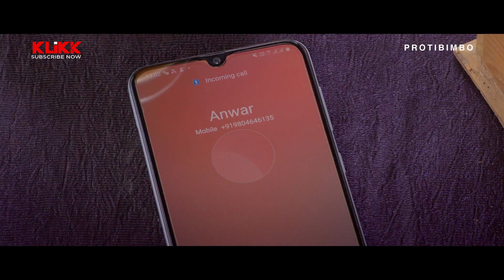Protibimbo | Official Trailer | Hindi | Web Series | Sagnik | Sourav | Anushka | Jinia | KLiKK Hindi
Check out the trailer of Protibimbo, a series by Subrato Guha Roy, starring Sourav Chakraborty, Ashim Roy Chowdhury, Anuska Chakraborty, Jinia Pandey.

Credits :::
Director : Subrata Guha Roy
Cast : Sagnik, Sourav Chakraborty, Ashim Roy Chowdhury, Anushka Chakraborty, Jinia Pandey.